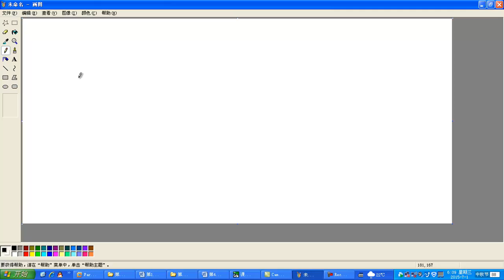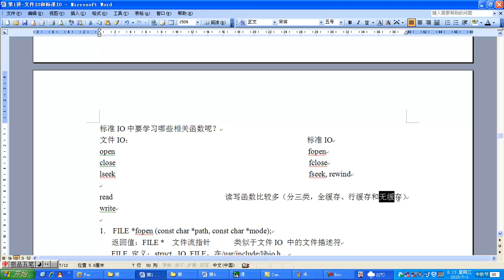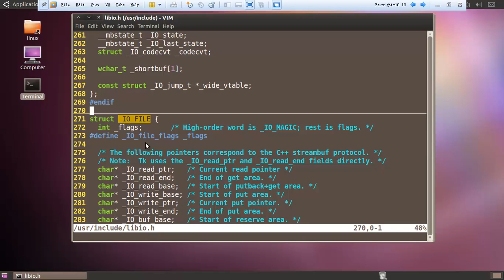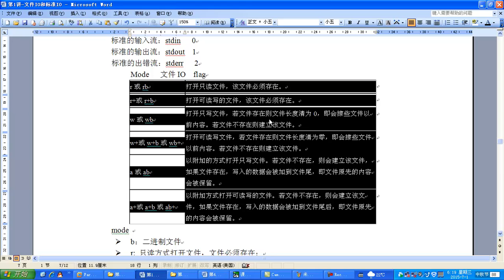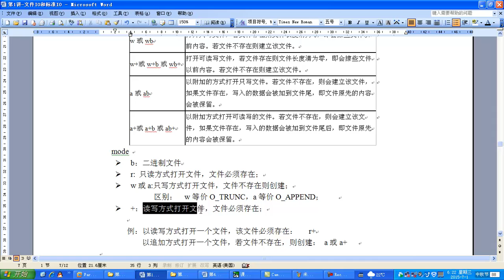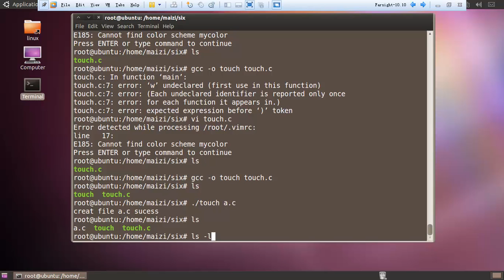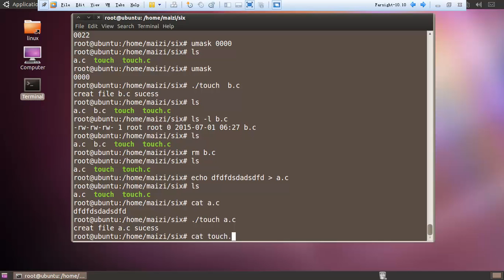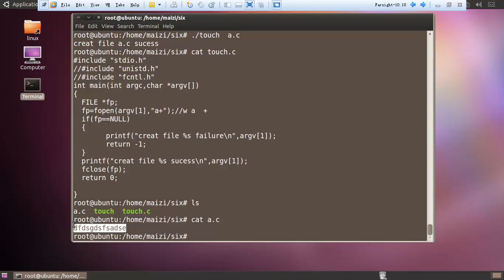linux之io系统编程-6.标准IO-fopen和fclose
本章主要是linux操作系统的io系统编程课程，是嵌入式学习必学课程之一，将由嵌入式开发工程师从IO系统的函数、标准及相关操作方面为大家详细介绍，方便初学者快速掌握。